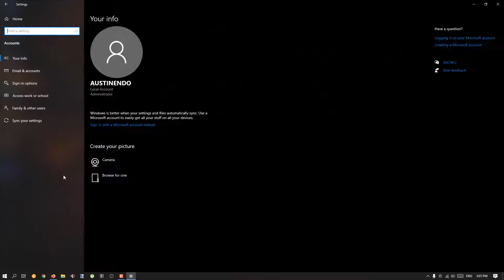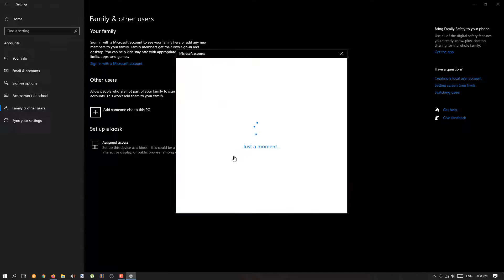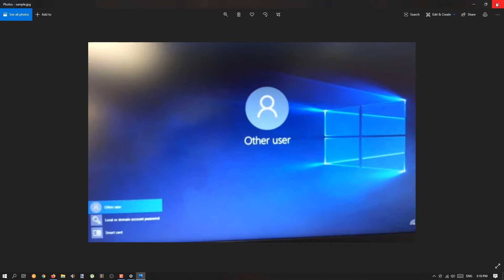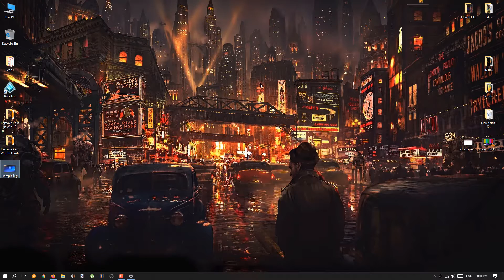How To Create a New User/Guest Account | Windows 10 | Without a Microsoft Account | 100% Working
Hello Everybody This is AustinEndO here and Welcome Everybody to this Tutorial where I Will be showing you on How To Create a New User/Guest Account | Windows 10 | Without a Microsoft Account |

So I hope that its working and if this video helps you then please do leave a like share this video as much as possible with your friends and I will see you guys in my next video, Until then Take care Everybody!!